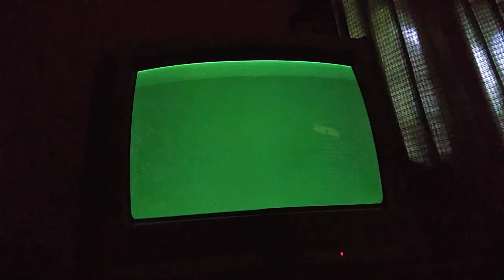one piece grand adventure Vivi lvl 100 Vs chaser lvl 100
Vivi lvl 100 Vs chaser lvl 100